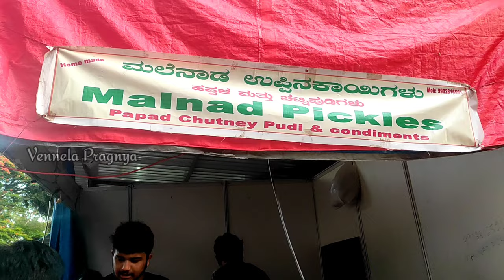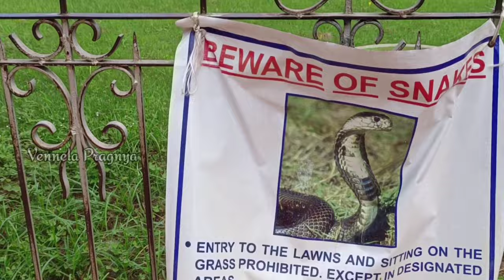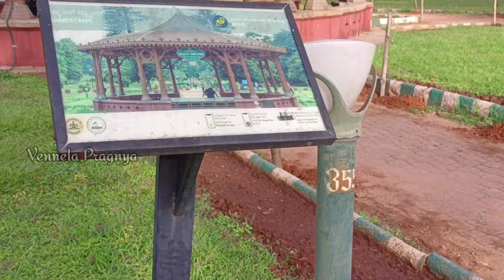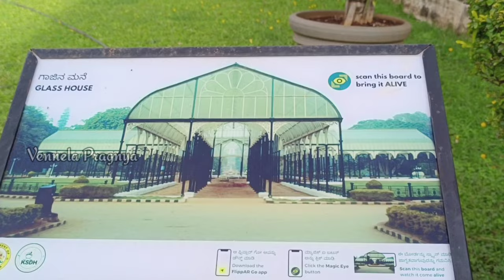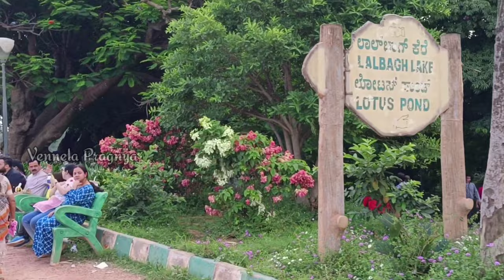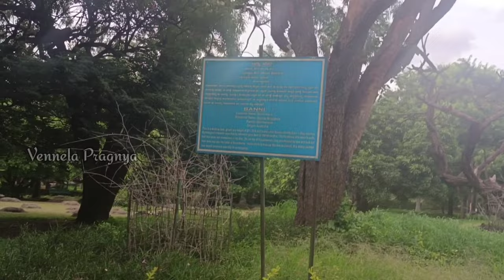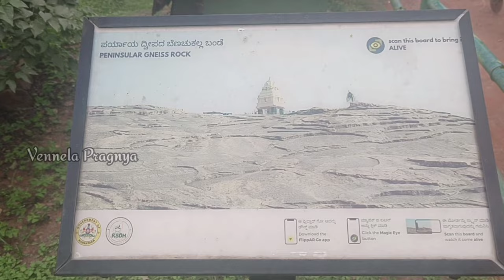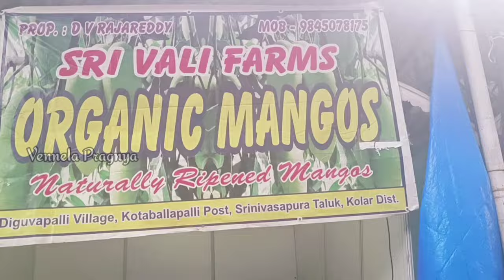Lalbagh botanical garden | Mangoes & Jackfruits mela 2022 | Banglore